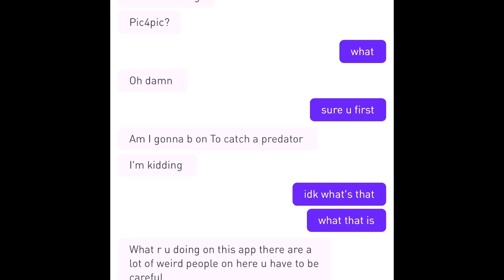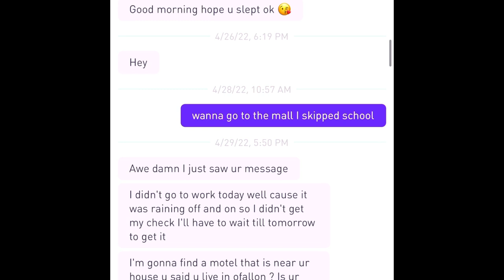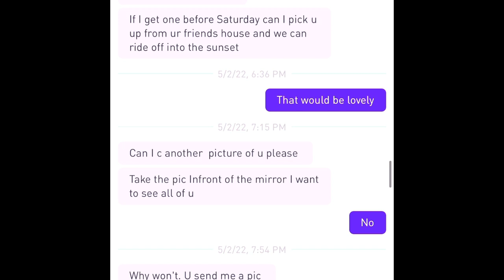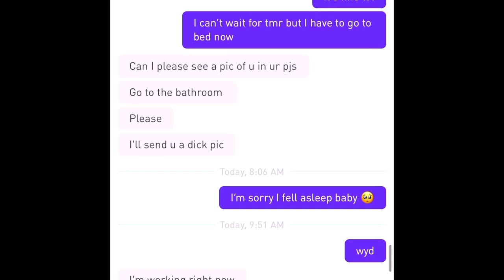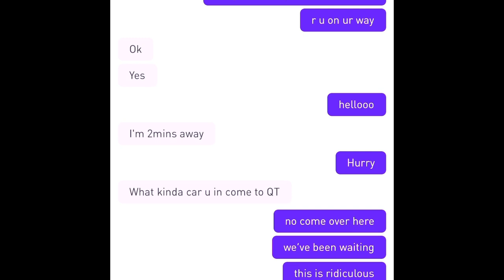ST. LOUIS PRED CATCH #5 “Nathan” OVERLAND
SKIP TO 5:20 FOR CATCH AND CUFFING

WE WILL ABSOLUTELY HAVE AN UPDATE WITHIN THE NEXT WEEK